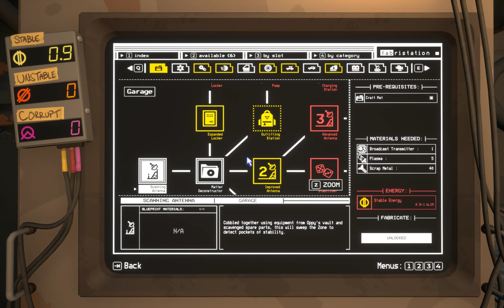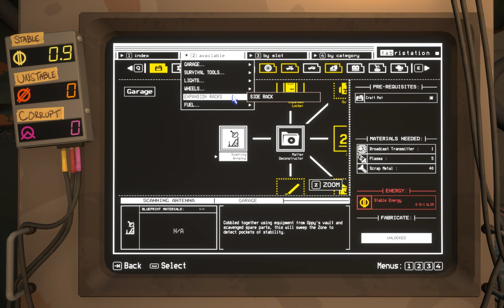Pacific Drive - gameplay